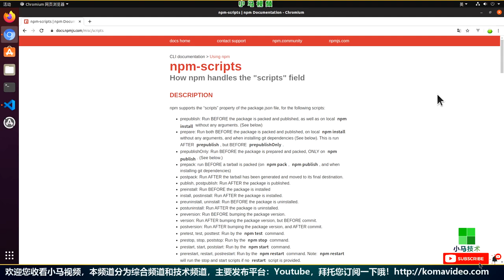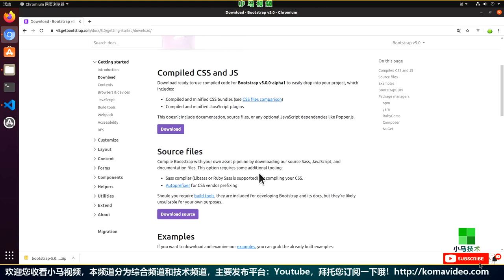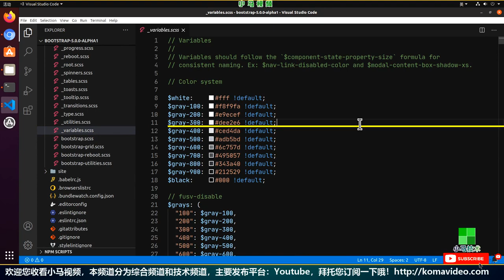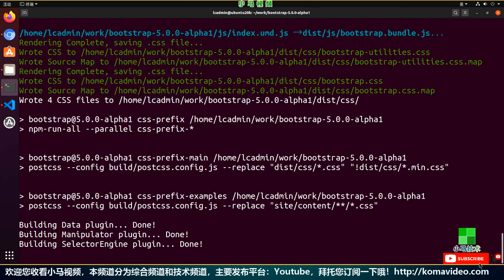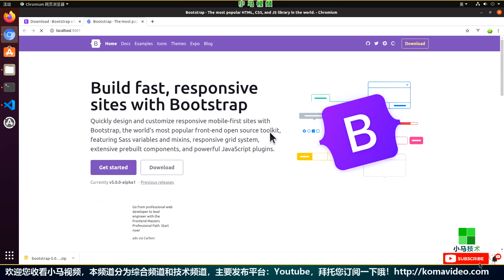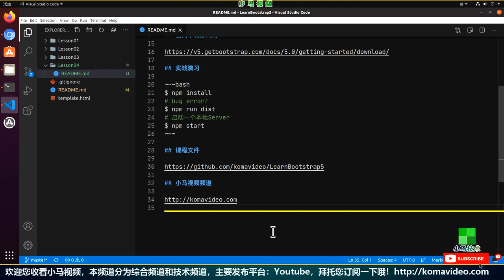【Bootstrap5 初学入门教学】从源代码编译 Bootstrap 5 p.4